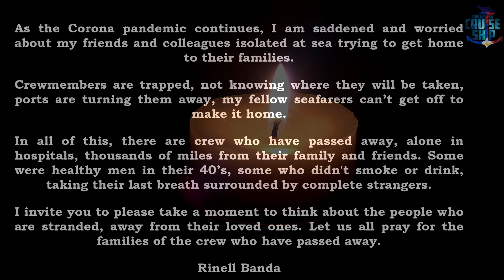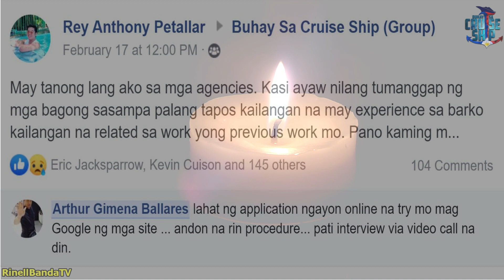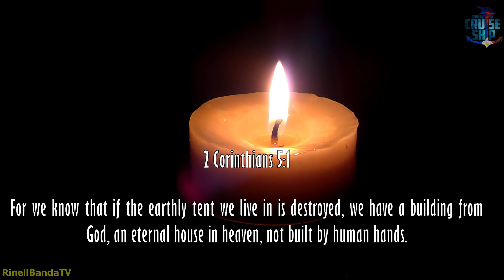✅ 𝗦𝗘𝗔𝗙𝗔𝗥𝗘𝗥𝗦 𝗪𝗛𝗢 𝗗𝗜𝗘𝗗 𝗳𝗿𝗼𝗺 𝗖𝗢𝗥𝗢𝗡𝗔 𝗩𝗜𝗥𝗨𝗦 | 𝗜𝗡 𝗠𝗘𝗠𝗢𝗥𝗜𝗔𝗠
As the COVID-19 pandemic spreads across the world, our fellow crew members, our sisters, brothers, families and friends on the cruise ships are among the casualties. It is important to remember those who we lost because of the COVID-19 and keep them in our memories.

Rinell Banda
BSCS Founder/Vlogger